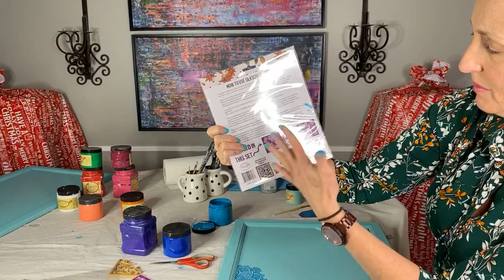Painting Kitchen Cabinets Must Dos | Tracey’s Fancy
Kitchen cabinet doors need some prep work first. CLEAN - All that grease in your kitchen… it needs to come off!PRIME - Dixie Belle paint will adhere to anything. But since these are in the kitchen… PRIME! If you’re doing the work, make sure it lasts!! LABEL - And don’t forget to mark your cabinets BEFORE you take them off!

SUPPLY LIST:
🎨PAINT
The Gulf:

➕MORE
Mini & Flat Medium Brushes:

XOXO,
Tracey✨✨

✨Find all of the products I use here:
smart.bio/traceysfancy

➡️Follow Tracey’s Fancy for the first looks at my newest projects:
Facebook.com/traceysfancy
Instagram.com/traceysfancy
Pinterest.com/tbellion